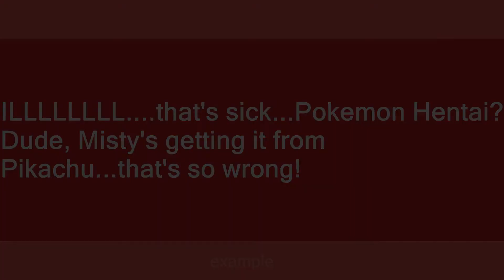Pokemon Hentai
Slang flashcards: